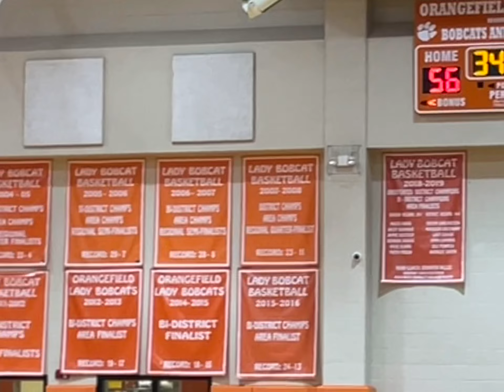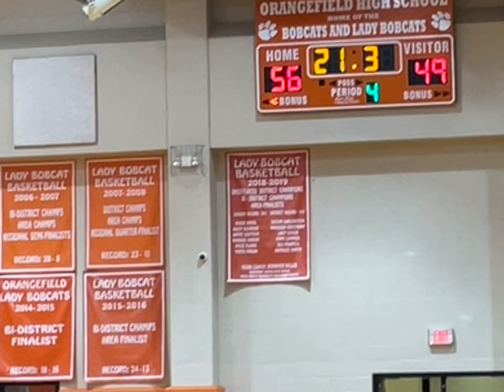OF vs Vidor 11.15.22 c